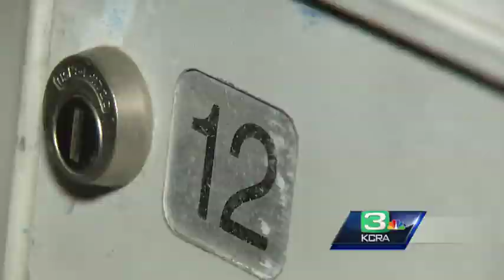Stockton mail theft is a growing problem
Mail theft is a growing problem in Stockton and the surrounding San Joaquin County area, officials said Tuesday. It's also a federal crime.